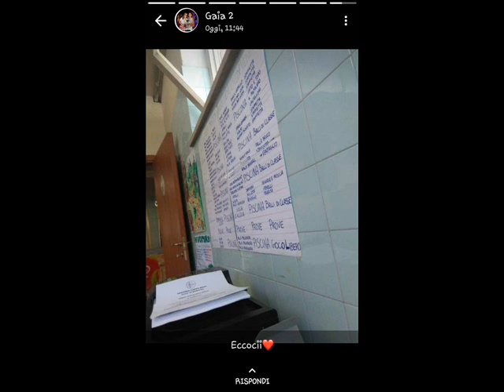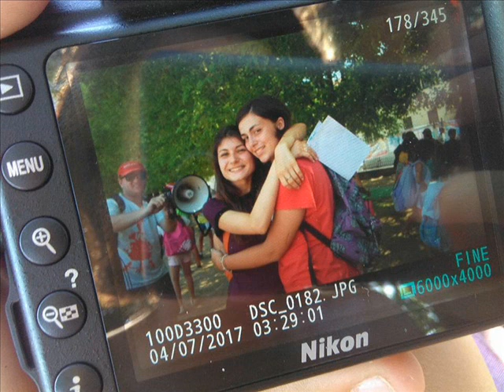GREST 2017 BY BALLA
storia in breve dell'esperienza di  mia figlia Gaia come stagista ed animatrice al centro estrivo